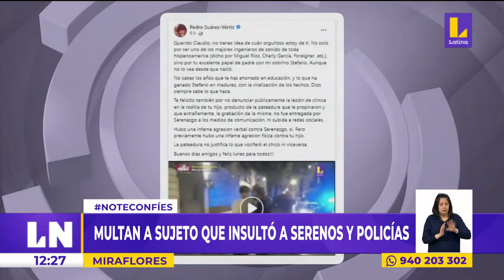Multan a sujeto que insultó a serenos y policías.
🔴 LatinaNoticias | Multan a sujeto que insultó a serenos y policías.